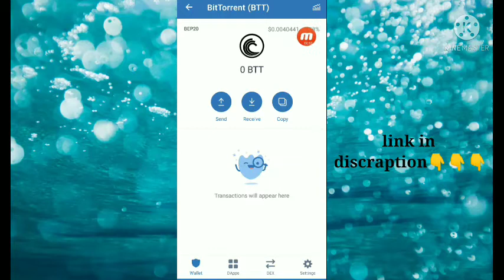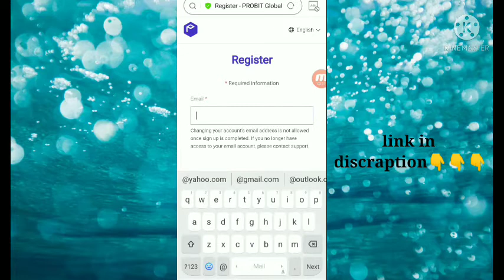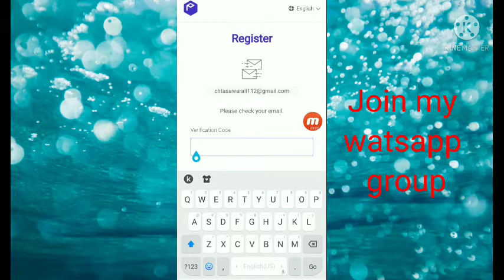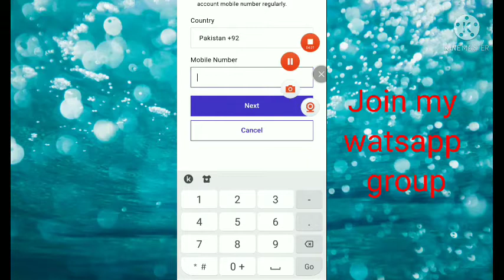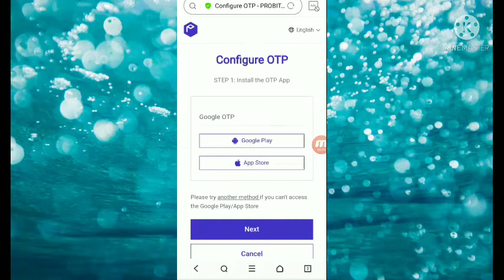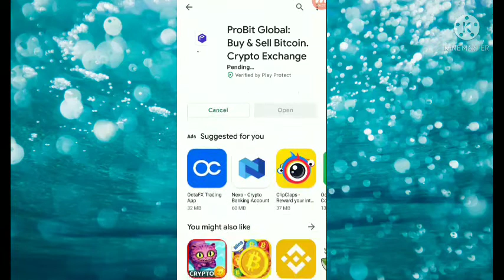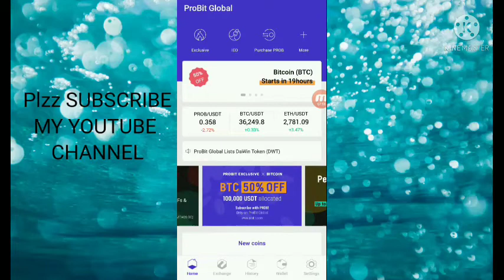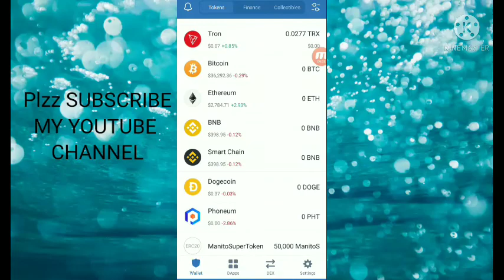Probit ka account kasay banay || How to create probit account || how to deposit in video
Assalamualaikum dosto kasi vi crypto currency ka withdraw lanay kay laya humay khus exchange ki zarat hoti jo kay probit ha so is ka account banay ka mukmal taraka is video may majood ga watch this video and plzzz like Comment and subscribe my YouTube channel 🙏

How to create account probit exchange

How to deposit probit exchange

How to withdraw probit exchange wellet

Probit exchange ka account kasay banay

Pakistan may probit wellet ka account kasay banay

Probit account banay ka mukmal taraka

How to create probit wellet